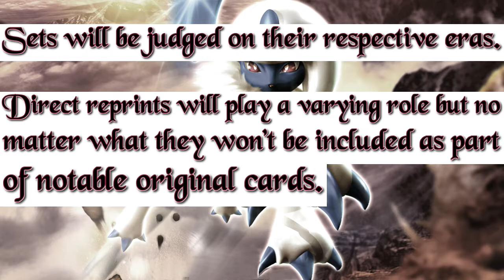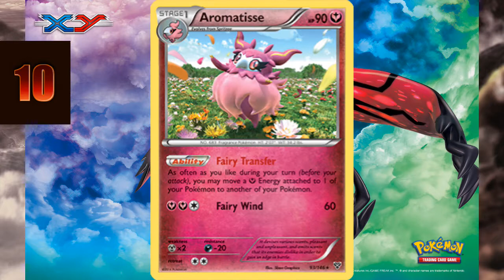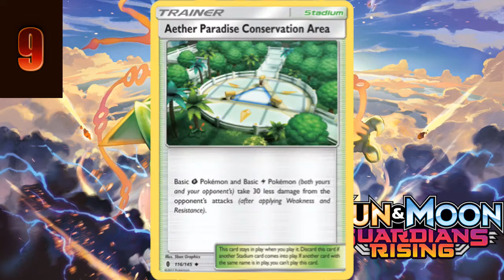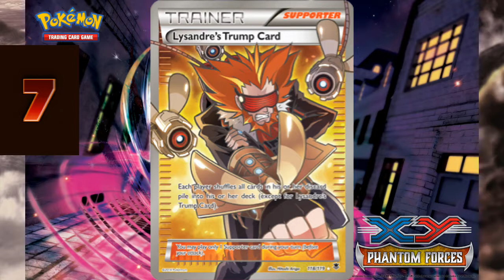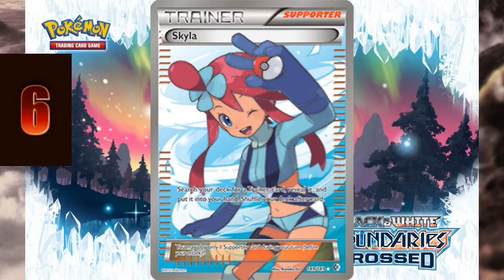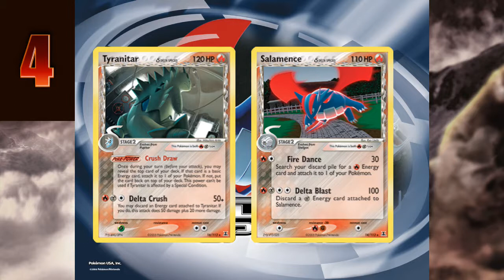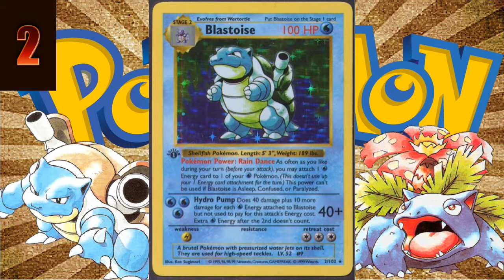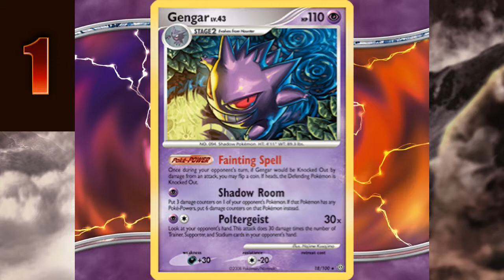The Top 10 Best Pokemon Sets of All Time The Pokemon Legacy!!!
The Top 10 best Pokemon sets from the beginning of the pokemon tcg only the best pokemon sets will bask in glory here.This video has been the reason I haven't done any Pokemon TCG Overview videos and am very proud of it. Took a lot of work but it was also cool to do so much research on the strongest pokemon sets we all love and crave for and pokemon sets in general. I had to leave a lot of cool sets out but that's the nature of a top 10 so please keep the hating to a minimum if you can. But enough reading, enjoy the shit, what I think are the top 10 pokemon sets!